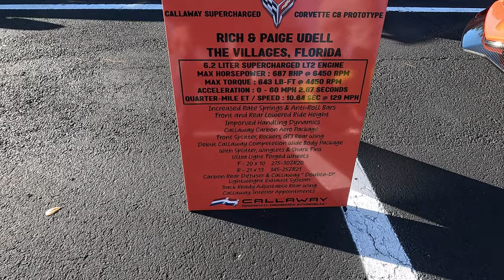C8 Corvette Meet & Greet 12 23 2023 Brownwood Paddock Sq. The Villages FL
Video of the recent C8 Corvette Meet and Greet. Including 3 C8 Z06 Corvettes and a Supercharged/Wide bodied C8 Callaway Corvette. And some beautifully painted engine compartments.

Links to item in my videos:
Xislet set of 3, 15" Power Cords
Go to Google Play Store to download (search for) JBV1 for your phone.
Gopro Hero 11 Black
Gopro Hero 12 Black
128 GB Memory Card
128 GB Memory Card on sale Amazon
DJI Wireless mike
DJI Air 3 Fly more combo